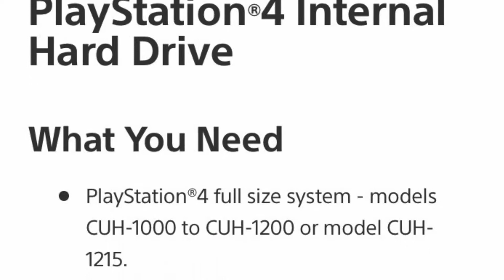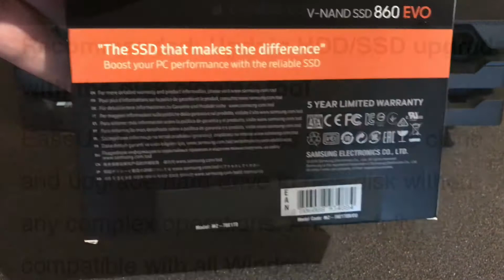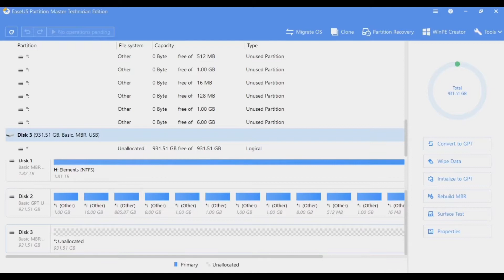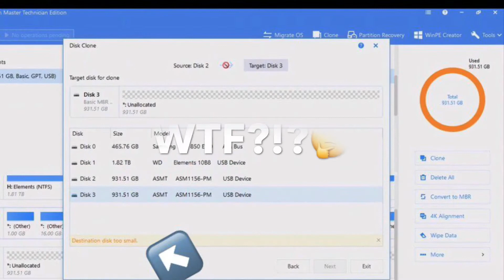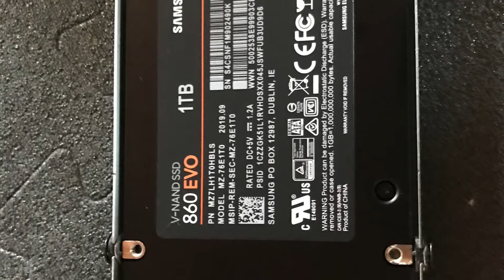Tutorial: How to clone PS4 Original HD to a New SSD HD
Come clonare il l’HD della PS4 da Originale a Samsung EVO 860 utilizzando una Dual Bay Docking Station With Offline Clone Function

Device:
Console di Test:                              PS4-PRO
SSD HD:                                           SAMSUNG V-NAND SSD 860 EVO
Docking Station per il  Clone:                 ALXUM AX-S300A

Procedura ufficiale Sony

Test Performance - Modern Warfare

---ENGLISH

note: enable subtitles

How to clone 1 to 1 the Original PS4 HD to a New SSD HD using a Dual Bay Docking Station With Offline Clone Function

Device:
Console Tested:                PS4-PRO
Clone Docking Station:                    ALXUM AX-S300A